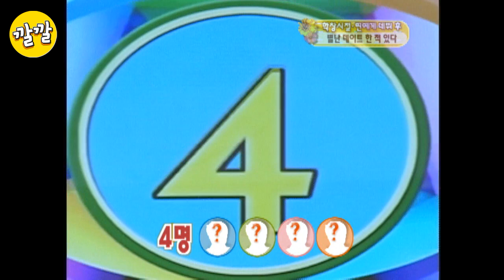[책가방 토크 #51] 모두 입틀막... 고두심 언니의 ‘19금 토크’ 실체!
[책가방 토크 레전드 순삭] : 클라스가 다른 선배언니의 수위 조절 드립력 ㅎㅎ 총각엠씨들 얼굴 붉어졌데요~~

- 방송일 : 2005년 4월 7일
- 게스트 : 김유석, 고두심, 이혜은
- 고두심, 연애편지 끊임없이 받던 꽃미모 시절♡ “나 고두심이야~”
- 두심언니의 거침없는 19금 발언! 총각시절 유느님과 제동엠씨의 어쩔 줄 몰라 하는 반응은 덤 ㅋㅋㅋ

“어머! 바닷가에서 걔가 나를 몰래 확 안더라고~!”